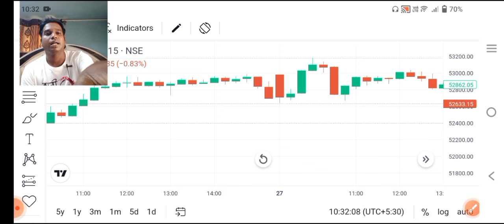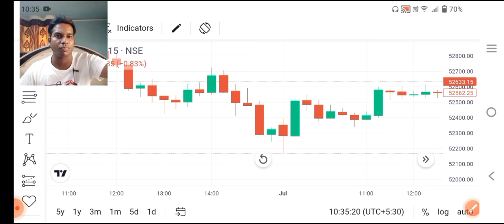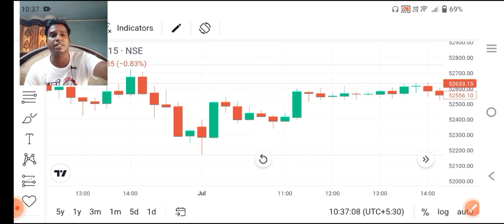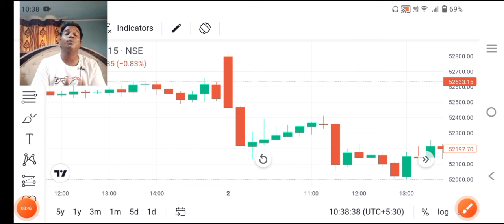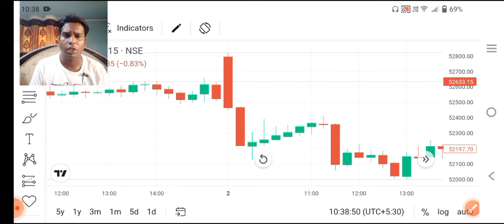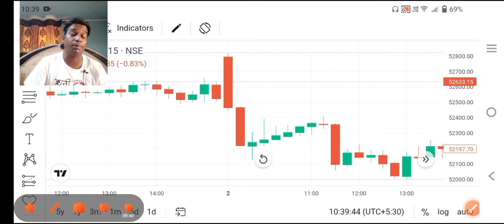Scalping Strategy ll सबसे आसान तरीका ll Option Trading ll Loss Recovery